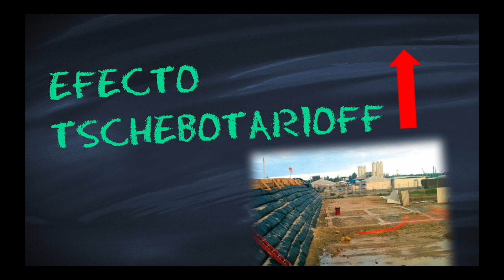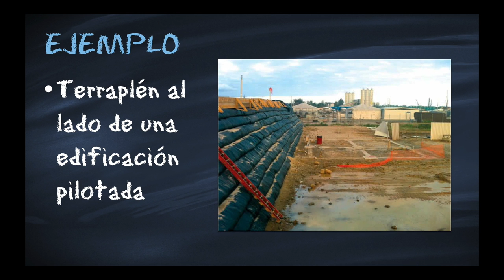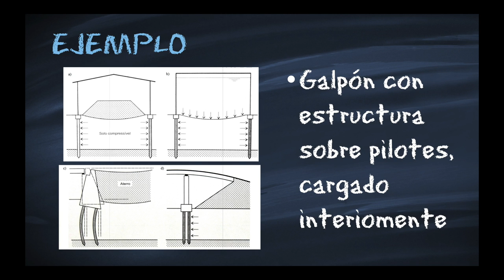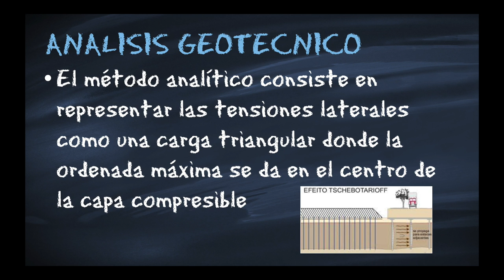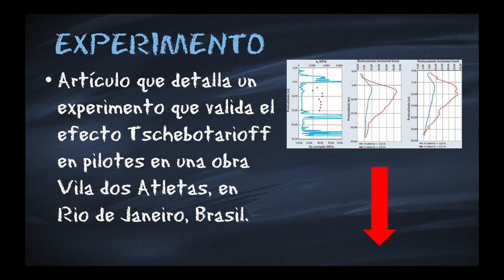Suelos Blandos | Efecto Tschebotarioff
¿Sabes lo que es el Efecto Tschebotarioff?

Es cuando se sobreponen cargas asimétricas, en un terreno blando, induciéndose tensiones y desplazamientos en el interior de la masa del terreno, ocurriendo daños cimentaciones y estructuras vecinas por el exceso de tensiones horizontales que se generan.

El método analítico consiste en representar las tensiones laterales como una carga triangular donde la ordenada máxima se da en el centro de la capa compresible

El tratamiento de suelo blando cerca de las estructuras existentes es una tarea que requiere mucho cuidado y atención. Necesitamos entender que este tipo de suelo cuando está sometido a cargas, como por ejemplo, un terraplén, el movimiento inducido por las cargas, no es sólo en la vertical, hacia abajo. Generalmente se produce un desplazamiento horizontal que ejerce fuerzas muy grandes de arrastre que pueden dañar o destruir las fundaciones de las obras cercanas.

📃 Puede DESCARGAR

✔Para complementar las ideas, y mostrarles el amplio rango de valores que se obtiene mediante experimentos, adjunto el link para descargar el artículo titulado: Lateral pressure on piles due to horizontal soil movement - 1g model tests on single piles and pile rows en 👉